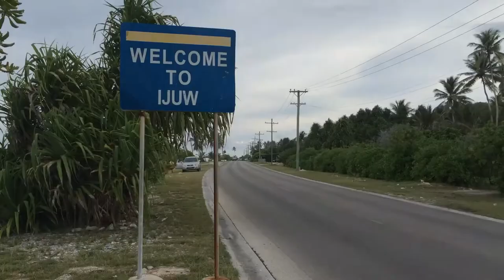Địa lý || Top 10 quốc gia có diện tích nhỏ nhất thế giới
SPECIAL THANKS TO:
   Video, photo /video, ảnh :
   Voice/giọng nói :
   AUDIO/âm thanh:
MBB - Beach

 Lưu ý:  TOP HIỂU BIẾT không sở hữu tất cả tư liệu được sử dụng trong video này. Một số tư liệu được sử dụng trong video thuộc về các chủ sở hữu đáng kính.

     TOP HIỂU BIẾT not own all of the material used in this video. Some of the material used in the video belongs to the respected owners.